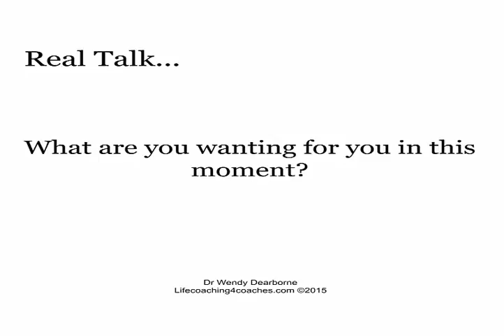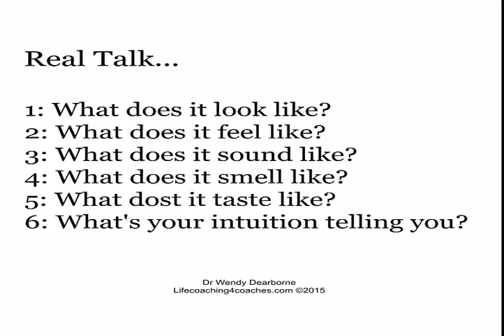Finding Clarity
Finding Clarity so that you can move forward in your life is pivotal.  Without clarity, how do you know where to go or which direction to take?  Find clarity now by asking these questions.